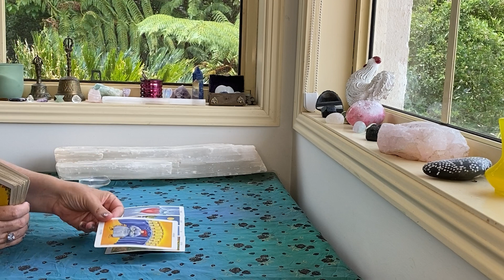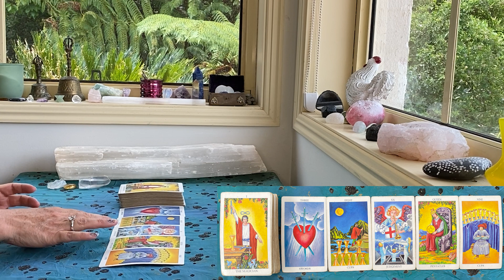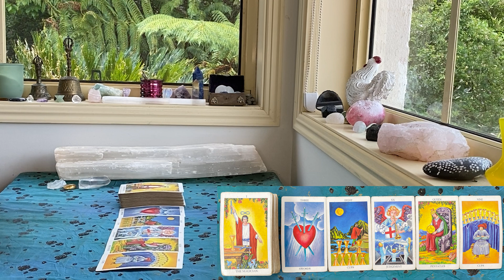DAILY TAROT "NURTURING FULFILMENT!!!" DECEMBER 13th 2022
The cards I use are:
The Rider Waite
Ethereal Visions by Matt Hughes

GreenLion Goddess